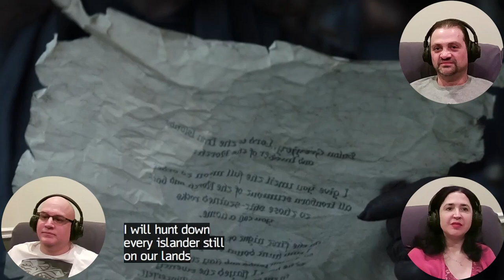GAME OF THRONES 4X6 "The Laws of Gods and Men" (FIRST TIME REACTION)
Rick, Janice & John from  @SiblingsReactandDrink   &  @thickerliquor   react, predict, critique & discuss Season Four Episode Six of GOT.
The series is based on A Game of Thrones, the first novel in the A Song of Ice and Fire series by George R. R. Martin, adapted for television by David Benioff and D. B. Weiss. Tyrion's trial has come. Yara and her troops storm the Dreadfort to free Theon. Daenerys meets Hizdar zo Loraq. Stannis makes a deal with the Iron Bank of Braavos.

❤️WANT TO CHOOSE OUR NEXT MOVIE REACTION?? Just Send Us a Donation by clicking on the "Thanks Button" or using this AND WE WILL WATCH IT RIGHT AWAY❤️

This video is for commentary and criticism only and is not a replacement for watching the original release which is available on Max.

04x06, S4 E6, Season 4 Episode 6, Gameofthrones reaction review video , Westeros, Discussion, TV Series, Zombies, Horror, Fantasy, Sci-Fi, Magic, episode, ACTION, WAR, DRAMA,